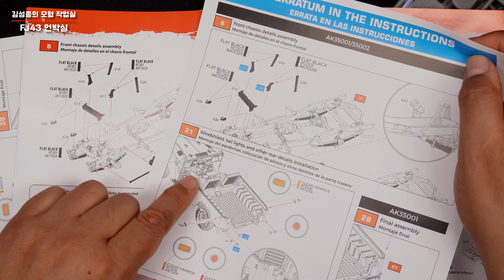EP.35 짧은 언박싱 AK 인터액티브 FJ43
도료 전문 메이커, 스페인 AK 인터액티브사에서 출시한 인젝션 키트, 토요타 랜드쿠르저 FJ43 하드탑 버전을 살펴봅니다.